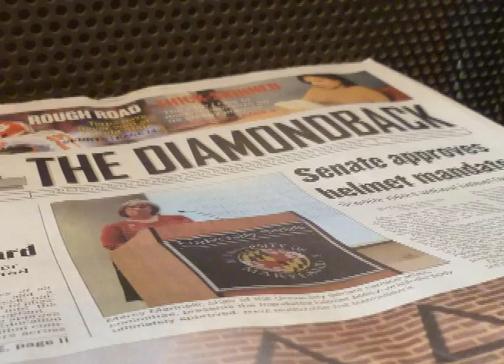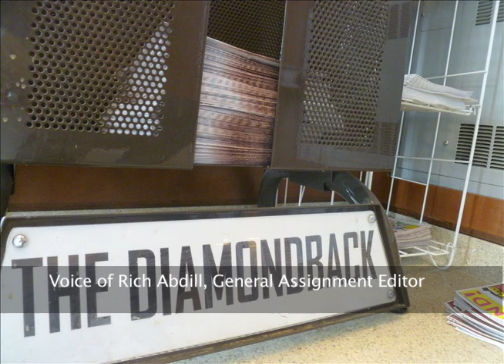Behind the Diamondback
Multimedia Journalism Class Assignment: Audio Slideshow